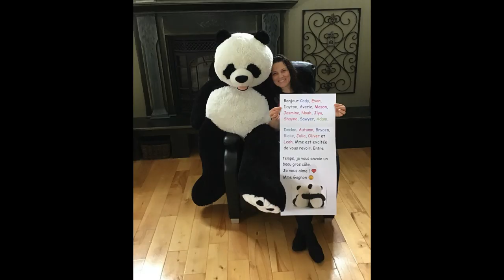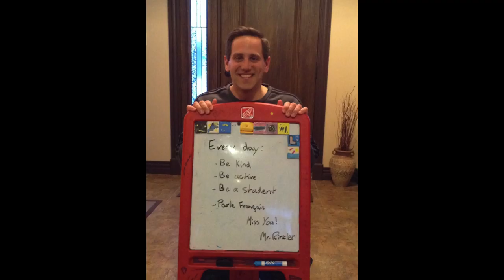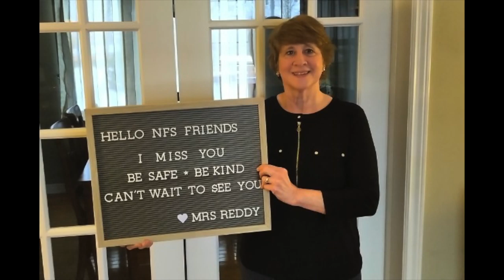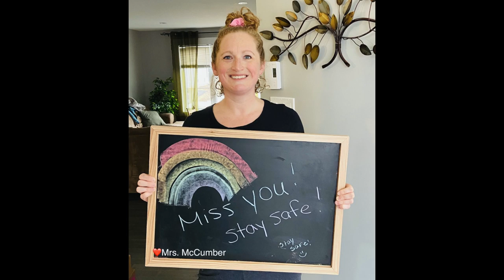NFS - Thinking of you